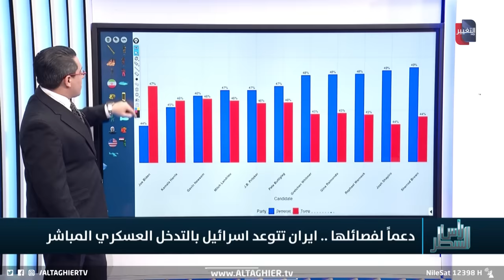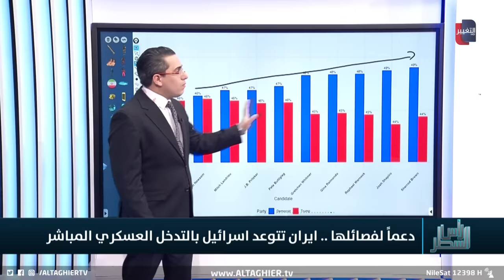ايران تتحرك لردع اسرائيل عن غزو لبنان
موقع قناة التغيير الفضائية  الالكتروني